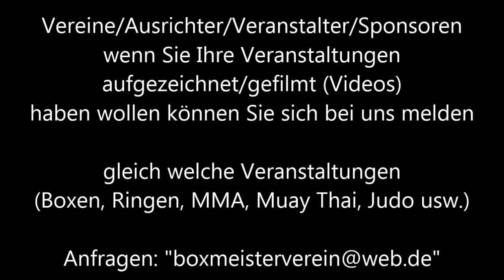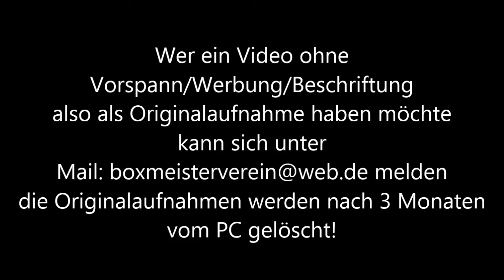ABC Rheinkamp * IDM U21 * F * Chr. Slobodyanikov Kaufbeuren vs. Fr. Lyss Niedersachsen * 17.08.2013